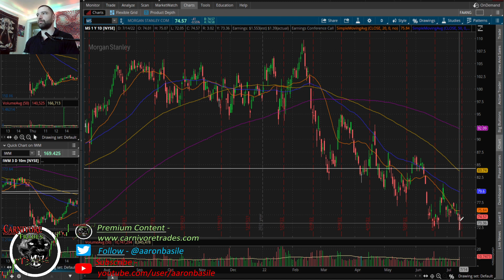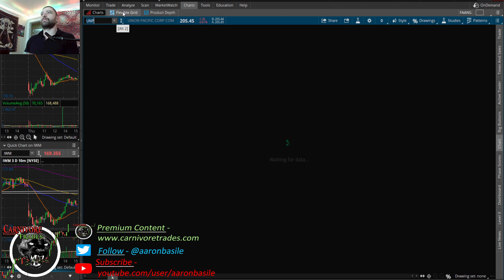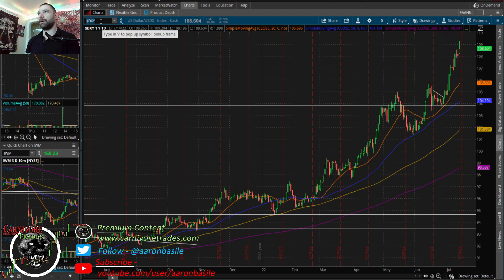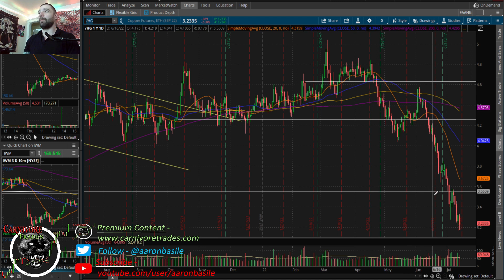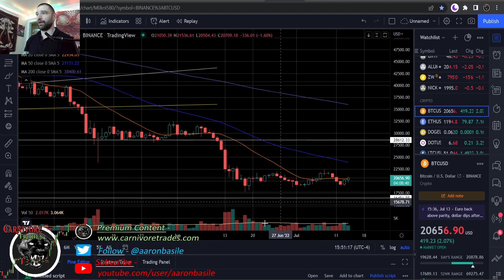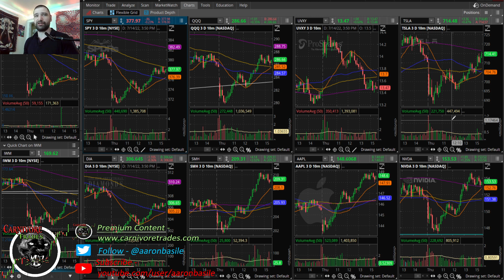Nasdaq Recovers To Close Green After Weak Bank Earnings, PPI